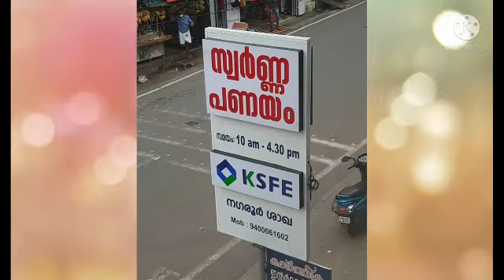Intro video - KSFE Nagaroor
An introduction video about KSFE Nagaroor, focusing on chitty schemes and gold loan